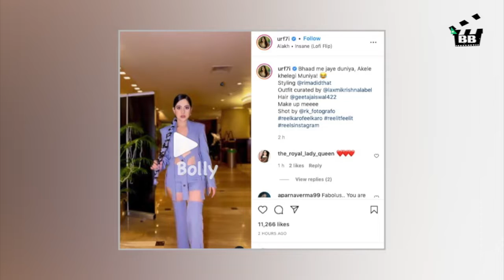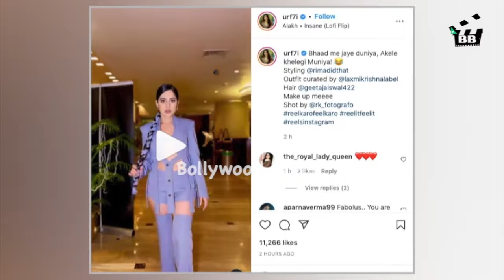उर्फी जावेद ने की फैशन की हद पार! Urfi Javed Bold Dress | Bollywood Break